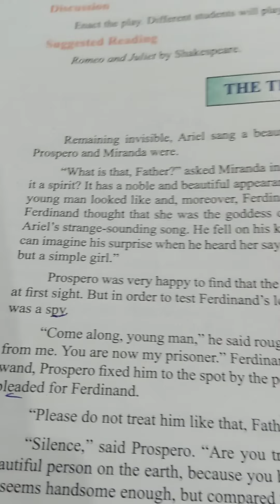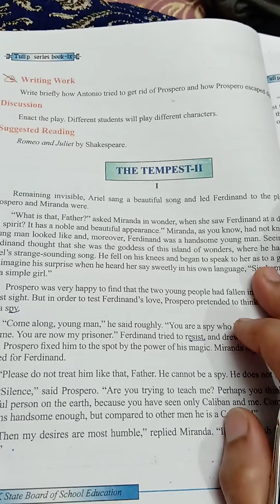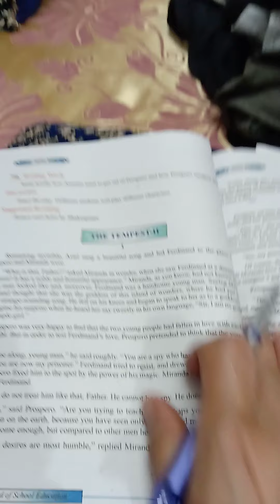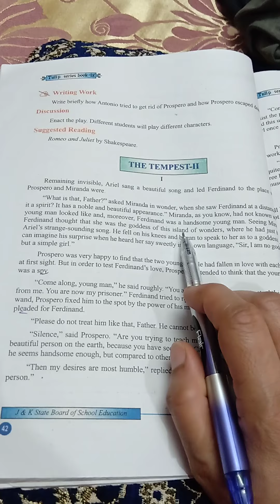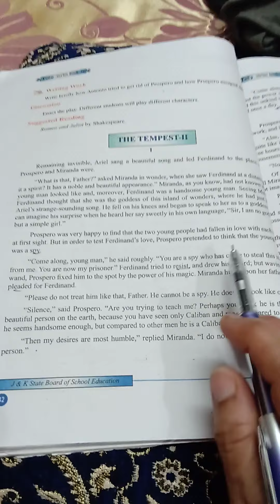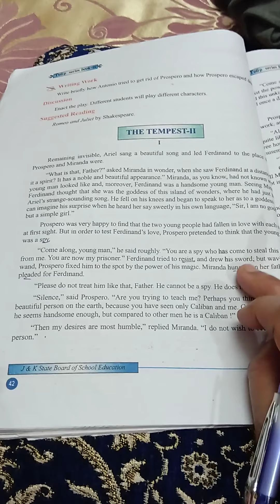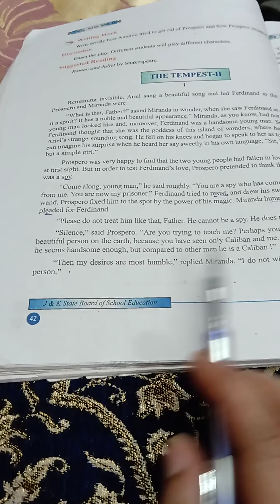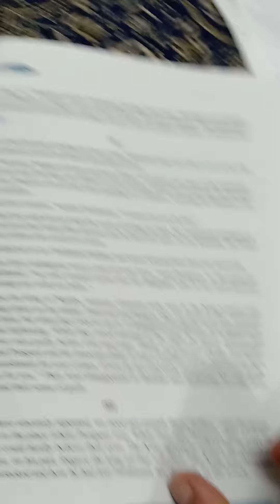Tempest -2 and Tenses(2)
9th prose and grammer